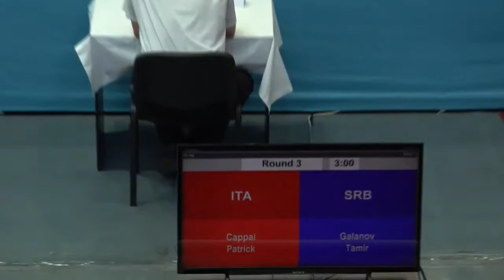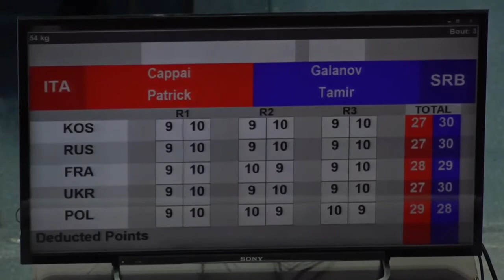1/8 CAPPAI PATRICK (ITA) - GALANOV TAMIR (SRB), 1:4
73-й МТ Странджа
София, Болгария
20-26 февраля 2022

73rd International Boxing Tournament Strandja 2022 | Day 1
20 FEB 2022

1/8 Bantam (54kg)
CAPPAI PATRICK (ITA) - GALANOV TAMIR (SRB), 1:4